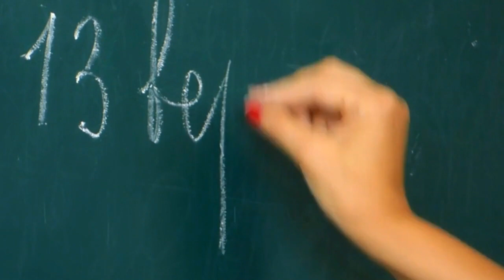Top 10 fastest eaters in the world | Urdu/हिन्दी/English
Top 10 fastest eaters in the world in Urdu/Hindi
We all eat to satisfy our appetite. Have our favorite dishes to munch on. But there are some people in this world who have broken records for eating competitively. So, there is never a shortage of what they can eat, but who wins at it is the question. Here we will describe the world’s top 10 eaters.

Top 10 faster eater in the world
Number 10: Richard "The Locust" LeFevre
Number 9: Tim "Gravy" Brown
Number 8: "The Lovely" Juliet Lee
Number 7: Hall Hunt
Number 6: Sonya "Black Widow" Thomas
Number 5: "Humble" Bob Shoudt
Number 4: Tim "Eater X" Janus
Number 3: Takeru "Tsunami" Kobayashi
Number 2: Patrick "Deep Dish" Bertoletti
Number 1: Joey "Jaws" Chestnut